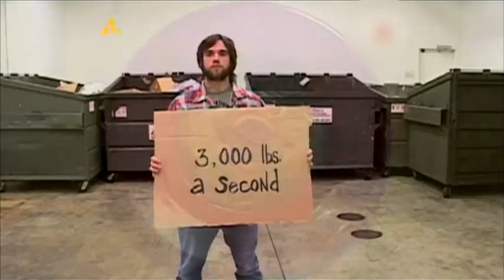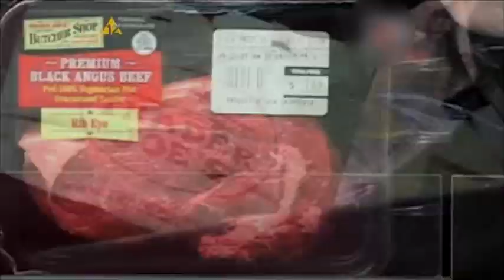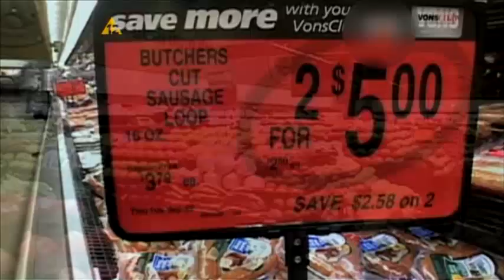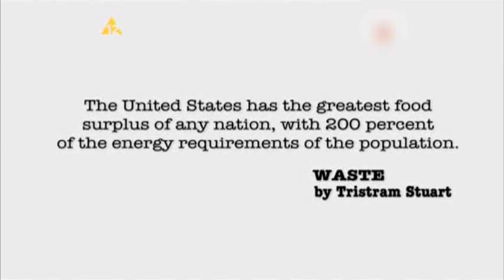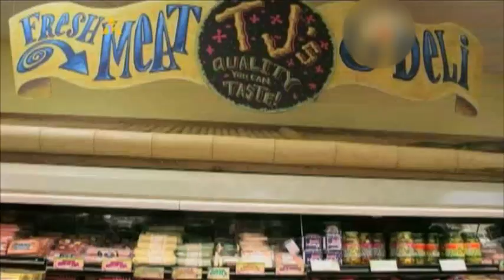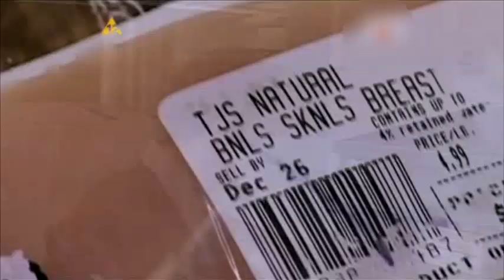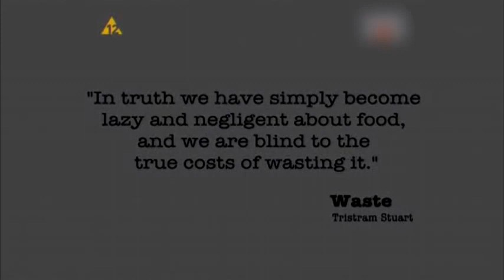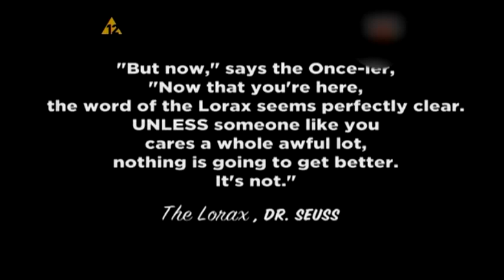jedz nim zgnije